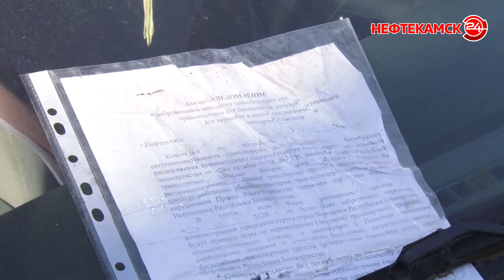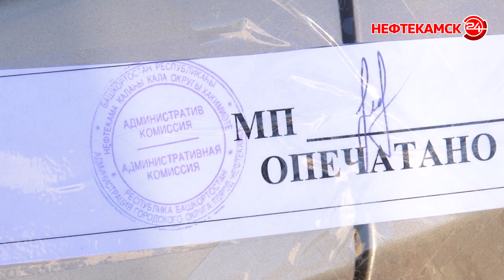Из дворов Нефтекамска вывозят автохлам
Администрация отреагировала на жалобы горожан относительно брошенных автомобилей. За год работы на специализированную автостоянку было вывезено уже 10 транспортных средств. Все они продолжительное время стояли в городских дворах, мешая проезду или парковке местных жителей.